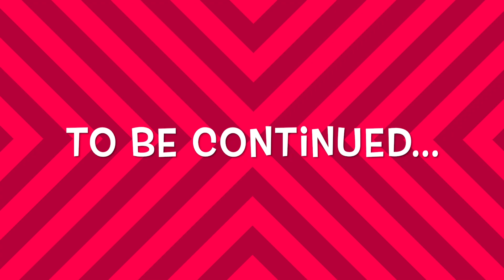Magic Science, Episode 3: Atoms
While looking for Mildred, Ms. Langhans gets her hands on the magic vile. And when atoms get mixed with magic...it can be a recipe for disaster!